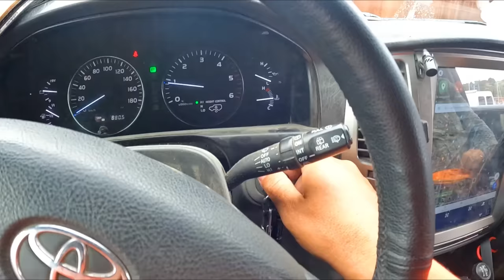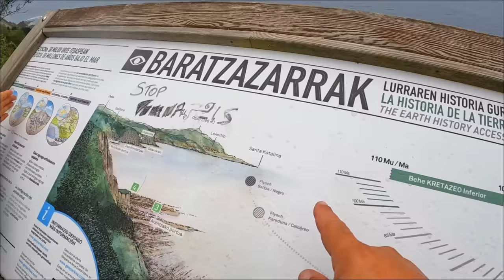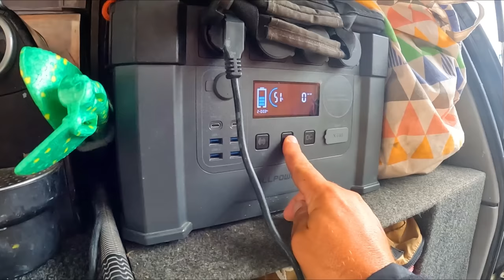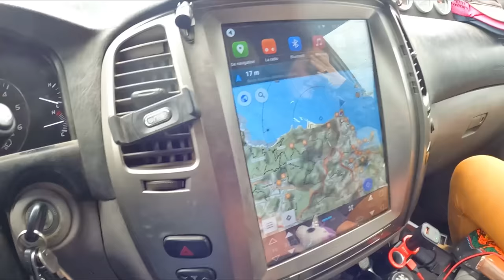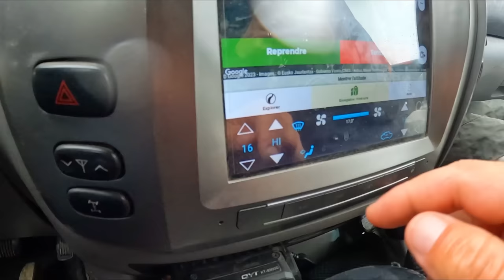Ep 7 : Dormir en ville en TENTE DE TOIT, bonne idée ? On tente l'expérience VANLIFE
Cette semaine on t'embarque pour un bivouac insolite en pleine ville. On tente l'expérience de dormir en ville avec notre tente de toit.

En préparation pour notre grand voyage en direction du Kamchatka, nous voyageons en famille a bord de notre 4x4 Toyota hdj100 que nous avons nommé "TALOULA".
Nous sommes ravi de t'embarquer avec nous dans cette grande aventure faite de bivouac magiques, de superbes découvertes, de rencontre inoubliables et plein d'autres surprises.

Merci a nos partenaire pour leur soutien

Auxbeam Code de réduction de 15% (a partir de 30€ d'achat) : MTT

Et un peu de lecture ici avec les guide de OUNTRAVELA

Mélanie, Benoit, Mathys et Léanne